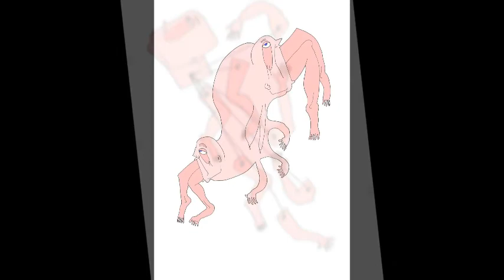Human adaptation Box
Human Adaptation Cards
60 cartões com obras da série Human Adaptation mais respectiva Box
12cmX8cm
Impressão - Serie limitada a 50 exemplares
apenas 30 euros o conjunto

pode ser enviado via ctt.